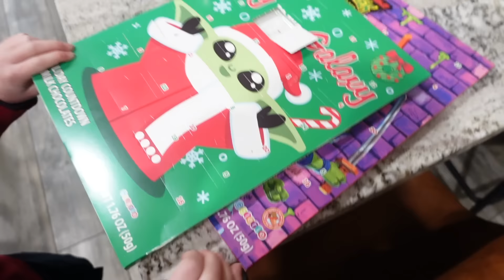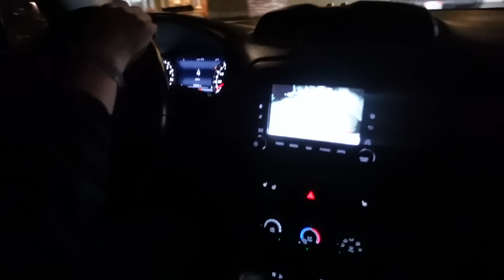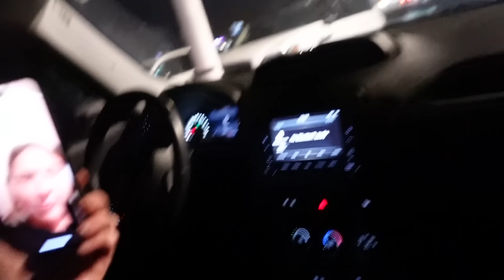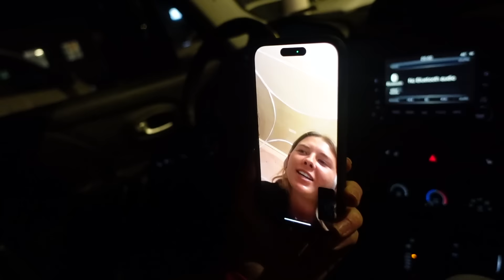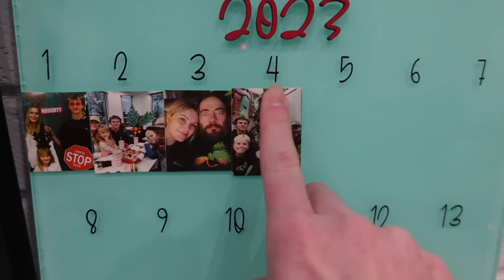Gage Stole Brai's Car!! Vlogmas Day 6!!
Hey everyone! I guess Brai's car is fair game while she's gone😂 How great is Gage to help me decorate, he's just the best!
Nike Slippers
Mini Photo Printer